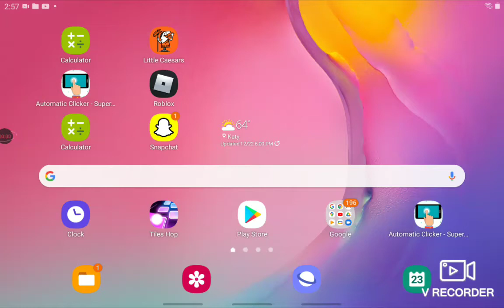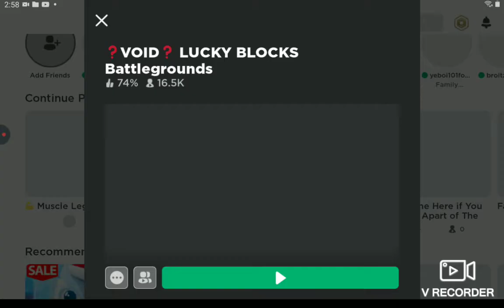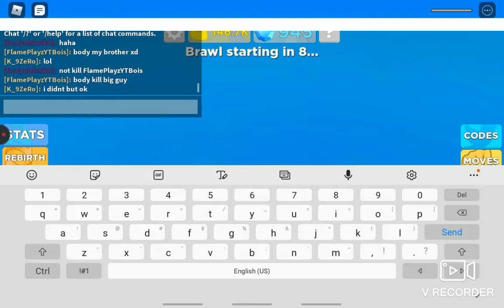A Secret To Get Kills!